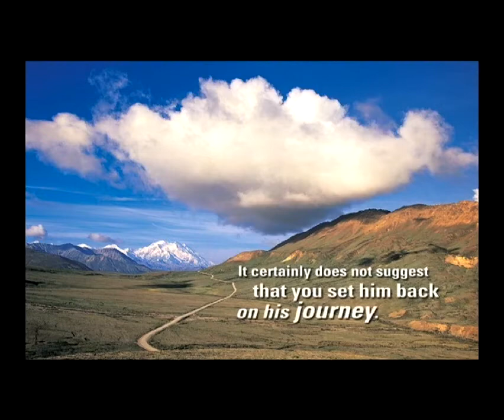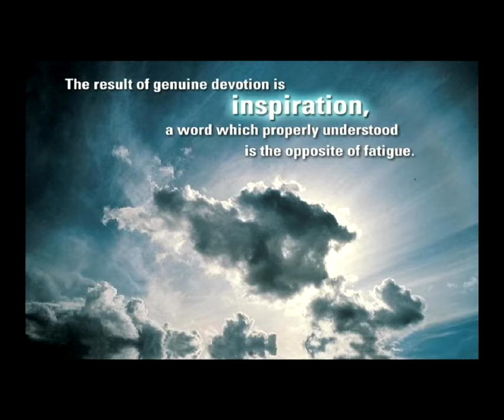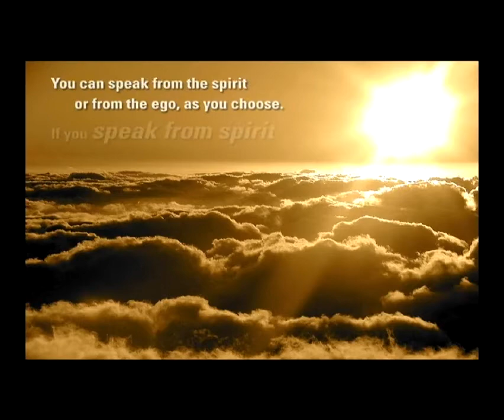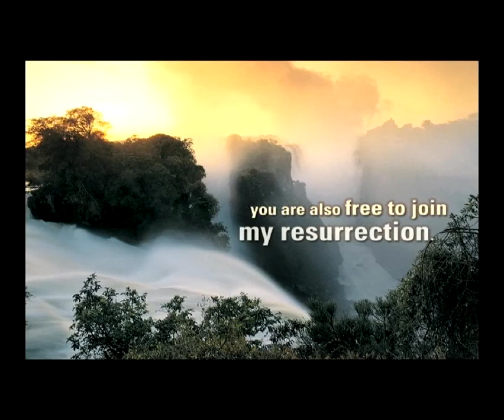A Reading from 'A Course in Miracles' Chapter 4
A 3-and-a-half-minute visual and audio presentation of a section of Chapter 4 of "A Course in Miracles." The audio is the first part of a 25-minute reading from Chapter 4 by Shyam Tony Reyes with music by Radha Botofasina and Surya Botofasina. Graphics and text layout were produced and edited by Shyam Tony Reyes. Enjoy the choreography of uplifting visuals and sound.